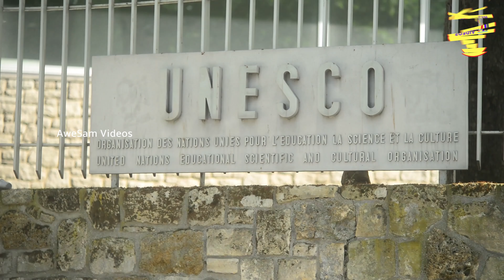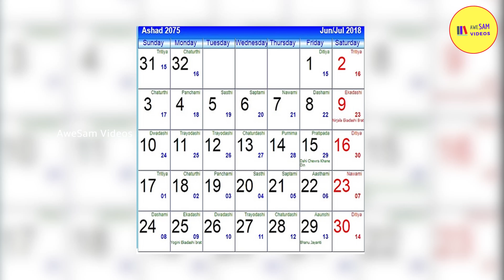Unbelievable facts about Nepal - Historical Kathmandu | ஆச்சரியமூட்டும் Nepal உருவான கதை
Presenting you the AweSam international news, one place where you can get the unique world news updates from reliable sources.

UNBELEIVEBLE facts about Nepal - Historical Kathmandu | ஆச்சரியமூட்டும் Nepal உருவான கதை